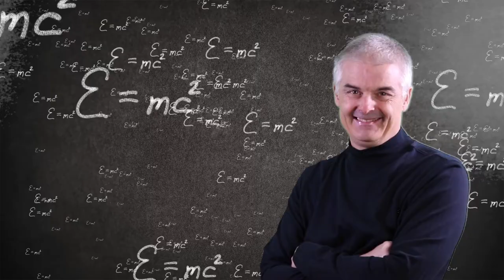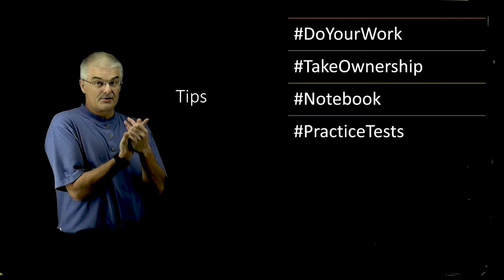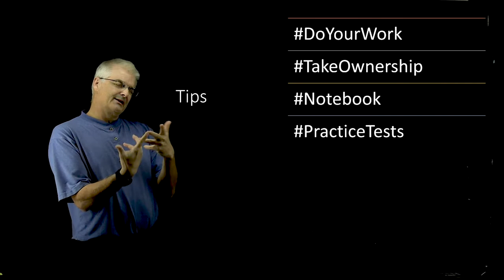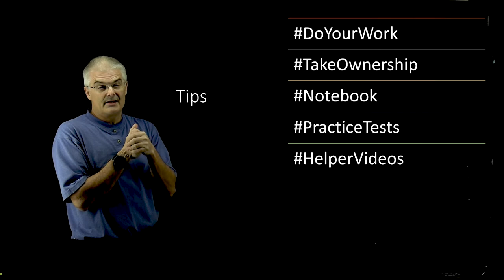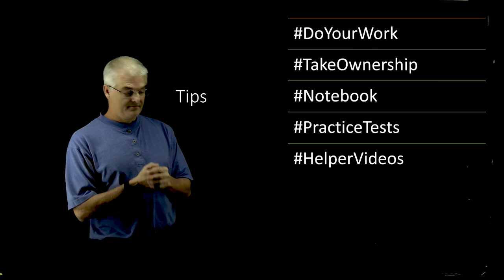How Students can be Successful in a Mastery Physics Class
Mastery Learning expert Jon Bergmann shares with his student's tips for them to be successful in a Mastery/Competency-Based Learning Classroom.